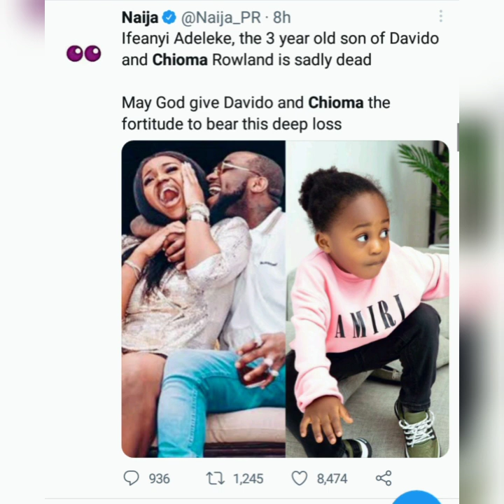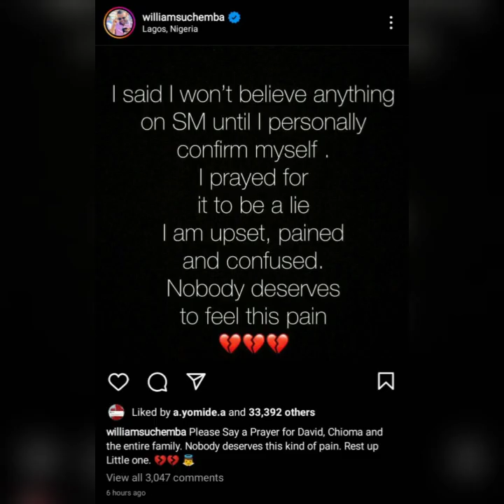See the compilation of the beautiful moments shared by Davido, Chioma and their son, Ifeanyi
The news of the death of Davido's heir, Ifeanyi Adeleke has been received with deep regrets and remorse by netizens. Though there is yet an official statement from the family or Davido's close associates but mainstream media in Nigeria have verified the news.

According to reports, it is alleged that Ifeanyi Adeleke who was left under the care of his nanny and minders, was drown in a swimming pool in Davido's residence at Banana Island.

It is indeed a painful moment for the family. We pray God to give them the grace and fortitude to bear this irreparable lose. The handsome heir just celebrated his 3rd birthday last moment.

In this video, we did a compilation of the beautiful and hearty moments he shared with his family before his demise. This is to take netizens down the memory lane.